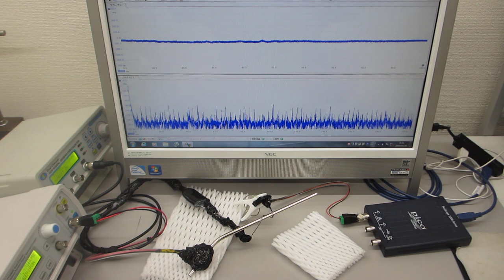２台のファンクションジェネレータを利用した超音波の発振制御システム（超音波システム研究所 ultrasonic-labo）